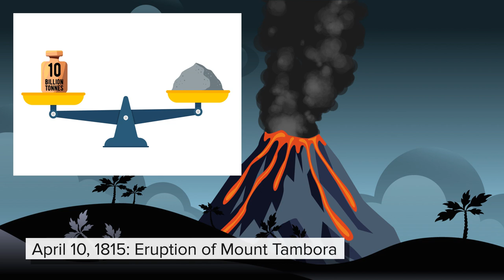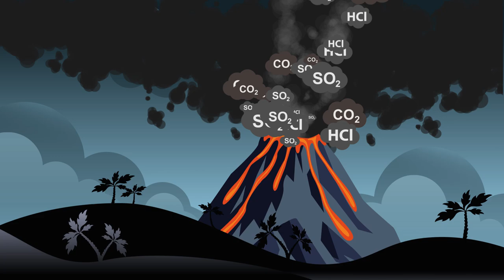How Long Would We Have to Live if the Sun Went Out?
We take for granted that the sun will come up tomorrow, but what if the sun went down and stayed down. How long would humanity survive without the sun heating up our Earth? In today's video we are looking at the dim future of Earth without the sun shining down and heating up our planet. How much sun do you think we have left? Can the human race survive this horror story scenario.